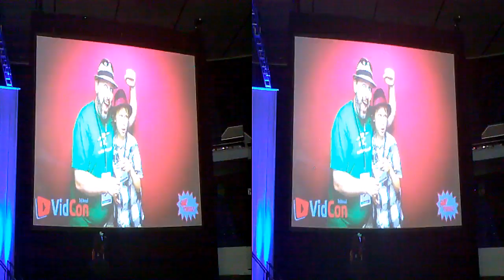The Excruciating Wait (07/05/12 - S2:Day054) yt3d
The original daily 3d vlog continues...

A Vidcon 2012 series

Snap Yourself Slideshow Link:
slideshow

tags:aiptek i2 vidcon 2012 snap yourself anaheim convention center